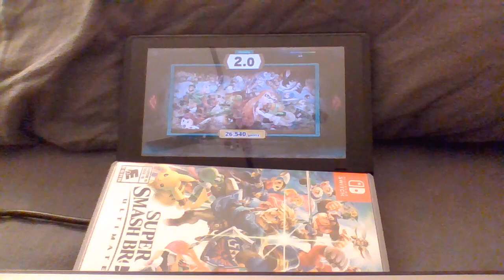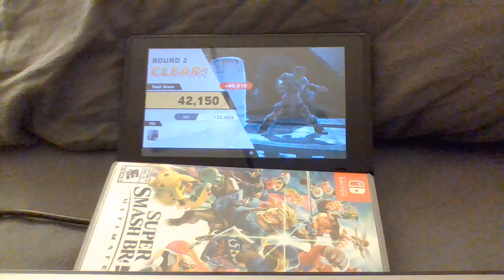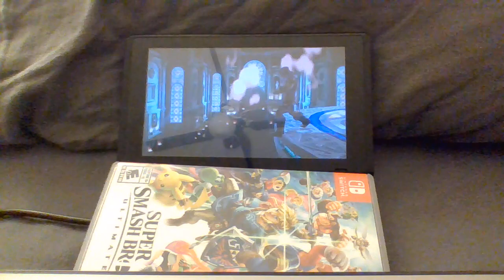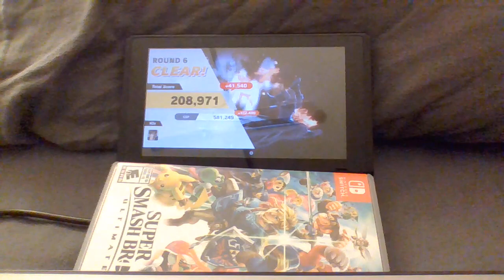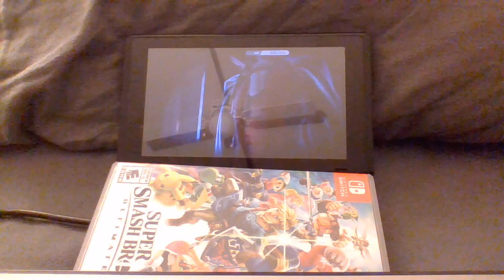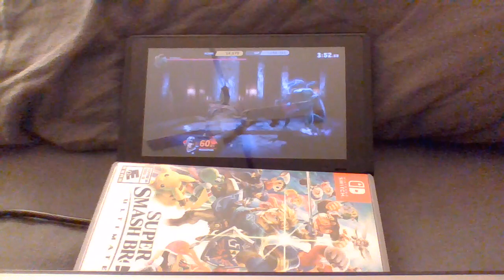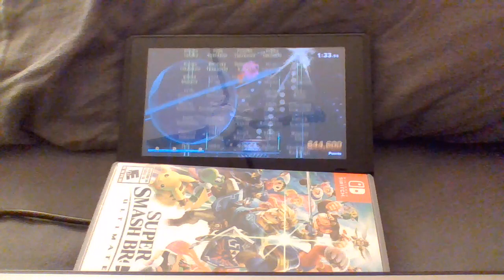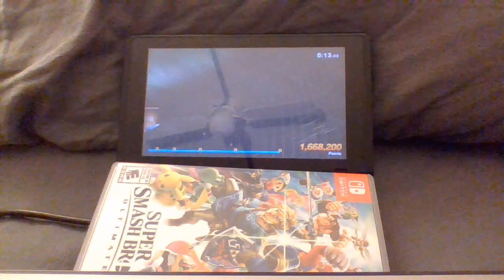Super Smash Bros. Ultimate - Classic Mode [Simon]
He certainly whips up a helping of smashing!